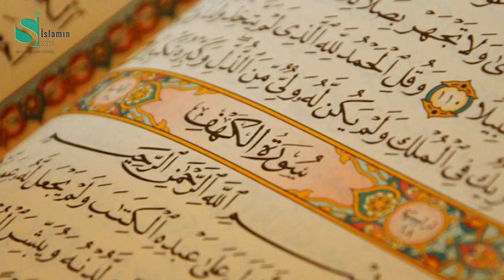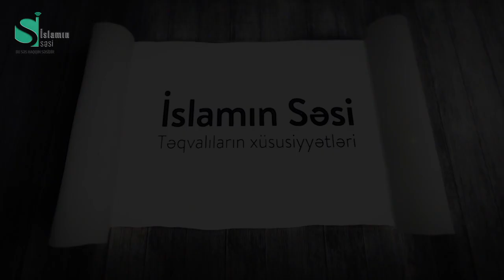Təqvalıların xüsusiyyətləri -1 (Nəhcül-Bəlağə, xütbə 193)